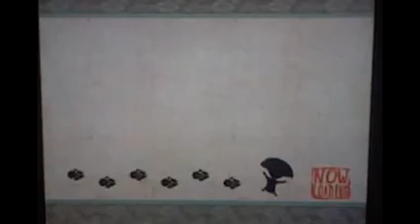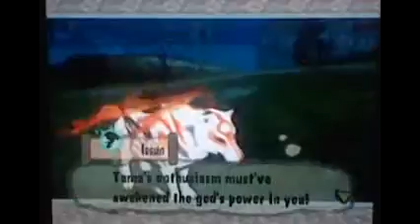Let's Play Okami (blind) Ep 7 The Return of a White Wolf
I return and get bombs